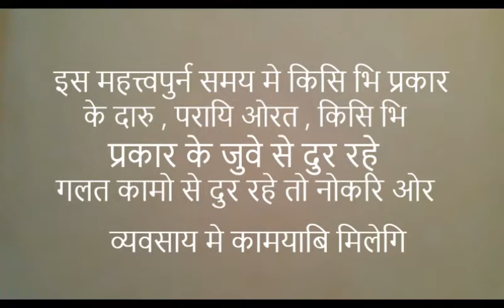जन्म तारिख : ९,१८,२७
Description
इस महत्त्वपुर्न समय मे किसि भि प्रकार के दारु , परायि ओरत , किसि भि प्रकार के जुवे से दुर रहे
गलत कामो से दुर रहे तो नोकरि ओर व्यवसाय मे कामयाबि मिलेगि